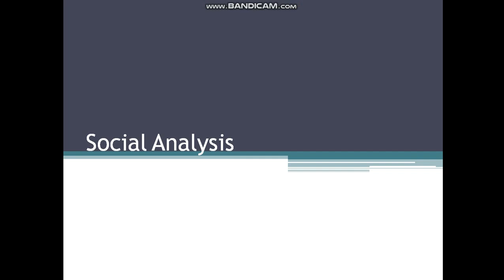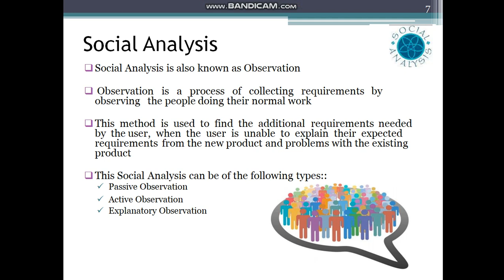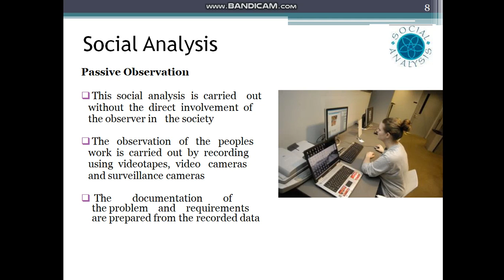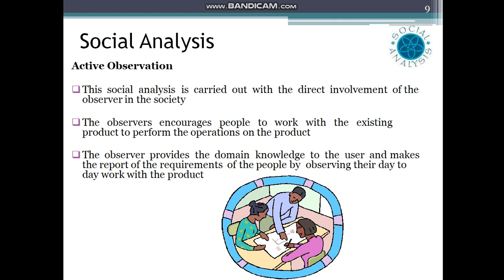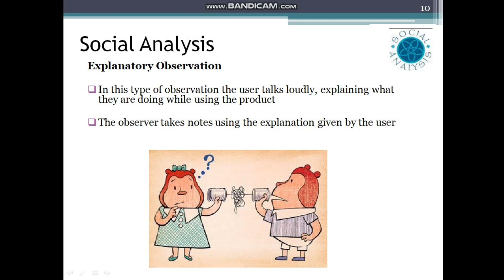Social Analysis || type of elicitation technique